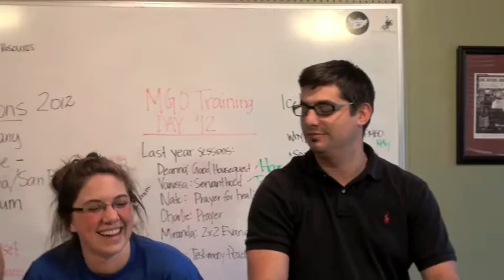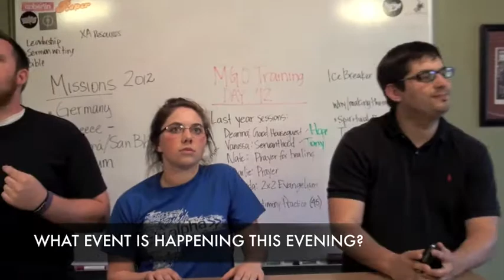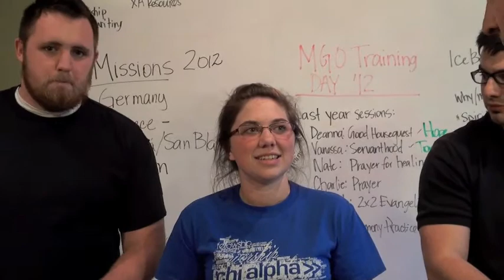TNL Roll-in Celebrity Jeopardy